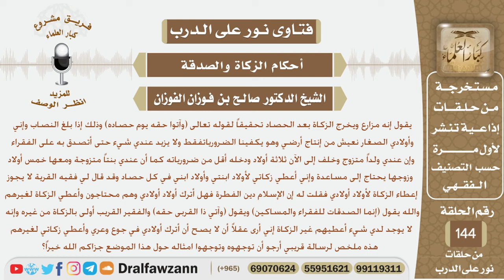هل يجوز لشخص إعطاء زكاة ماله لأولاد ابنته و أولاد ابنه إذا كانوا فقراء محتاجين؟ الشيخ صالح الفوزان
نص السؤال:
يقول إنه مزارع ويخرج الزكاة بعد الحصاد تحقيقاً لقوله تعالى (وآتوا حقه يوم حصاده)
وذلك إذا بلغ النصاب وإني وأولادي الصغار نعيش من إنتاج أرضي وهو يكفينا الضروريات
فقط ولا يزيد عندي شيء حتى أتصدق به على الفقراء وإن عندي ولداً متزوج وخلف إلى
الآن ثلاثة أولاد ودخله أقل من ضرورياته كما أن عندي بنتاً متزوجة ومعها خمس أولاد
وزوجها يحتاج إلى مساعدة وإني أعطي زكاتي لأولاد ابنتي وأولاد ابني في كل حصاد وقد
قال لي فقيه القرية لا يجوز إعطاء الزكاة لأولاد أولادي فقلت له إن الإسلام دين الفطرة فهل أترك أولاد أولادي وهم محتاجون وأعطي الزكاة لغيرهم والله يقول (إنما الصدقات للفقراء والمساكين) ويقول (وآتي ذا القربى حقه) والفقير القريب أولى بالزكاة من غيره وإنه لا يوجد لدي شيء أعطيهم غير الزكاة إني أرى عقلاً أن لا يصح أن أترك أولادي في جوع وعري وأعطي زكاتي لغيرهم هذه ملخص لرسالة قريبي أرجو أن توجهوه وتوجهوا امثاله حول هذا الموضع جزاكم الله خيراً؟
السيرة الذاتية :
للاشتراك في قناة الشيخ صالح الفوزان

رئيس الفريق
لمشروع كبار العلماء